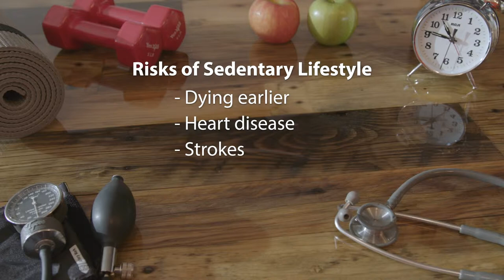Effects of Sedentary Life - Raj Fofaria, MD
"If you have just a little bit of exercise every day, just 10 minutes up to 3 days a week, we can see some benefits with that."

Dr. Raj Fofaria discusses how exercise can prevent major health problems.